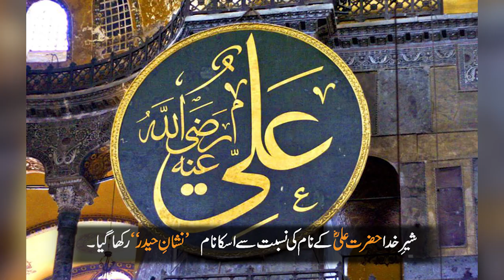ISPR The History of Nishan-e- Haider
What is Nishan-e-Haider and what is it made of? Whom is it given to? Find out in today's video.